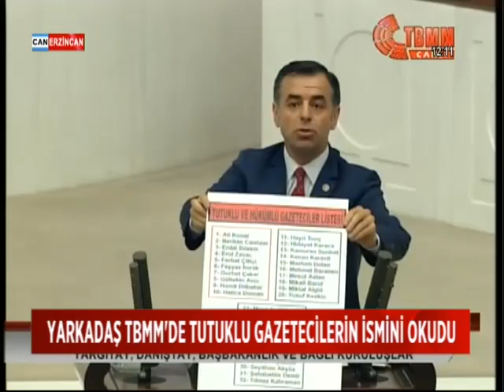BARIŞ YARKADAŞ'TAN ÇARPICI 'TROLİÇE' İDDİASI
Bütçe Görüşmelerinde Söz Alan CHP İstanbul Milletvekili Barış Yarkadaş'tan Çarpıcı İddialar Geldi. Yarkadaş, “Arınç'ın ‘Troliçe' Dediği Ahlaksızlar, Dündar'ın Salı Günü Yeniden Gözaltına Alınacağını Yazdılar. Birinin Cumhurbaşkanlığı'nda Danışman Olduğunu Tespit Ettik. Umarım Böyle Bir Komplo Kurmaya Kalkmazsınız.” İfadelerini Kullandı